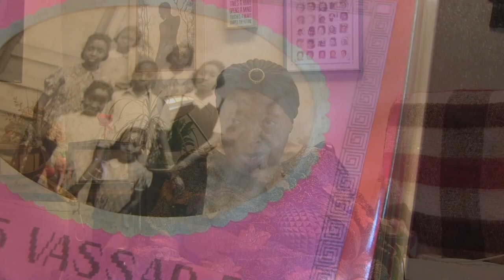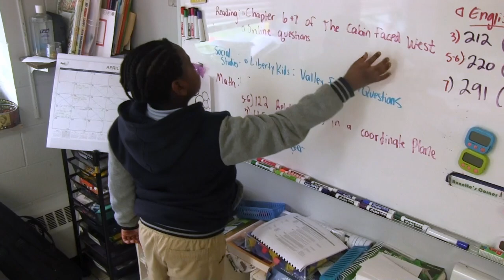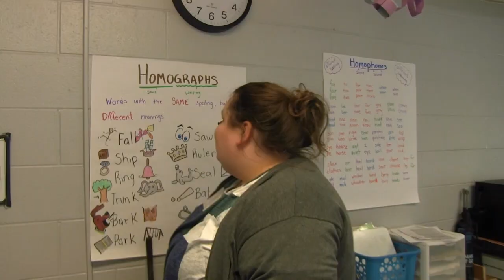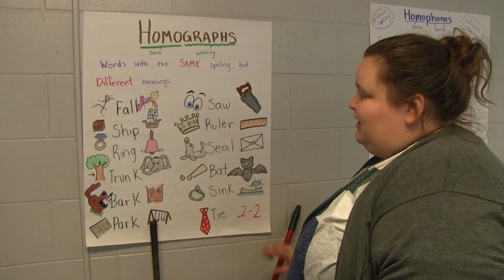Fairhaven Church School - Now and Then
A video highlighting Fairhaven SDA Church school members past and present. This video ranges from some of the first school members of Flint #2 to the current members.